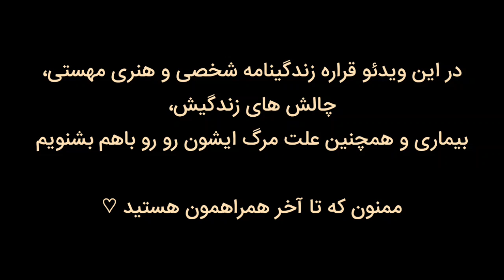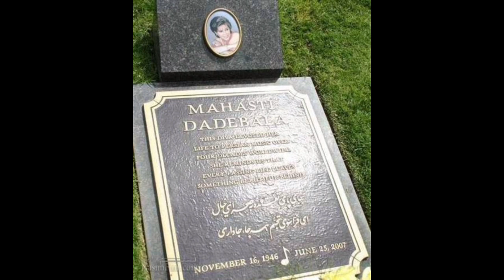زندگینامه مهستی و راز های شنیده نشده زندگی خصوصی🚫برسی علت مرگ و بیماری❌️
زندگینامه کامل مهستی
زندگی شخصی مهستی و کوروس ناظمیان
علت مرگ و بیماری سخت مهستی